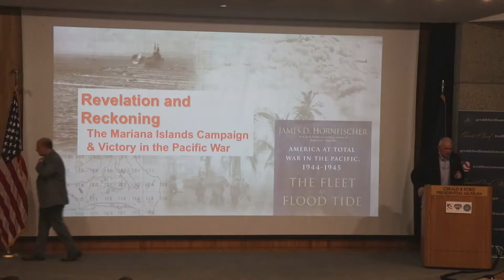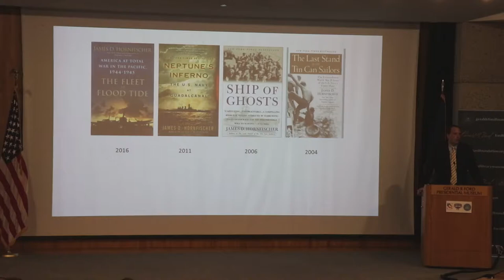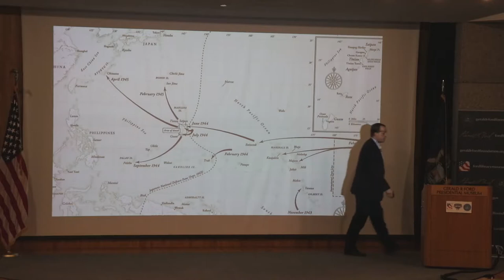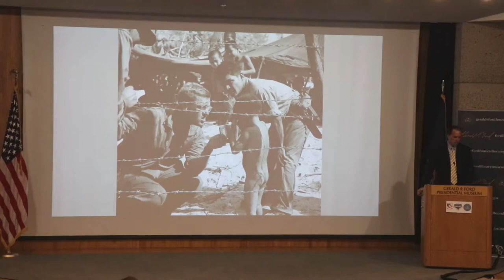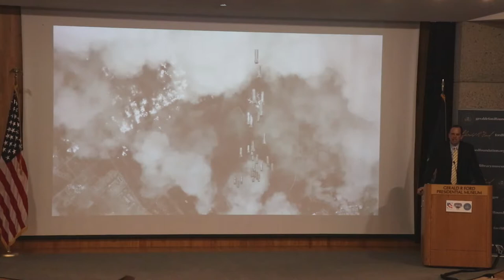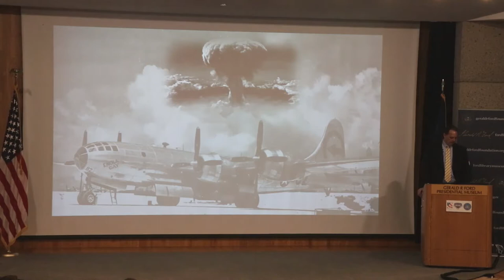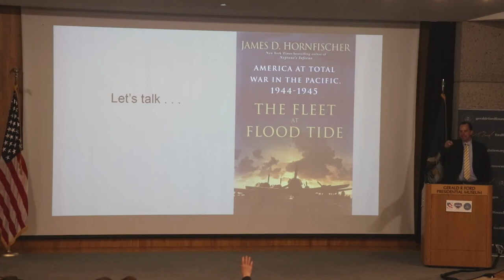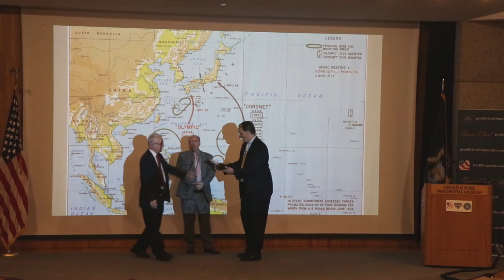Total War in the Pacific, 1944-1945: The Decision to Drop the Bomb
Author and Naval historian James D. Hornfischer discussed the crescendo of U.S. operations in the Central Pacific, covering the air, land and sea operations that seized the Mariana Islands of Saipan, Tinian and Guam, the strategic air operations conducted from the Marianas that ended the war, and the reckoning of the occupation that foreshadowed 42 years of the Cold War.